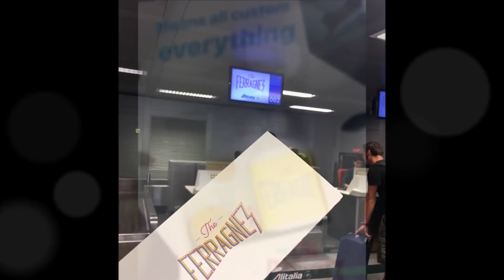Fedez e Chiara Ferragni: le immagini più belle del matrimonio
Le nozze dell'anno di Fedez e Chiara Ferragni